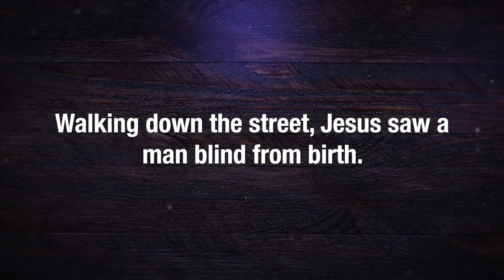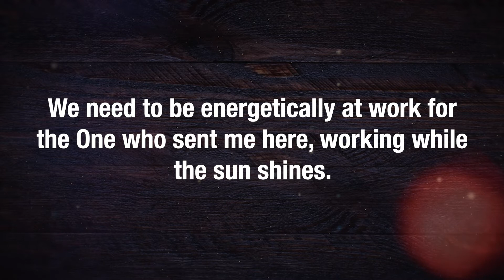Common Table: Episode 027 - Advent - War & Peace Pt. 1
As we journey through Advent this year we'll spend some time think about the ways we are called to live in community with one another and how the arrival of Jesus on Christmas shapes the way we understand God.